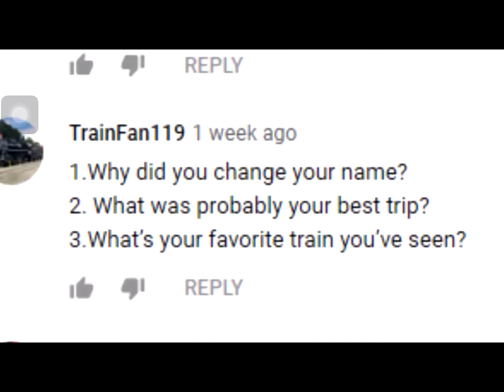My questions in RichmondCityRailfans video